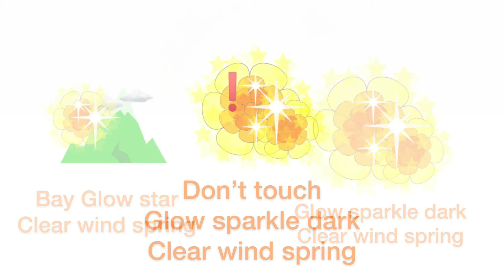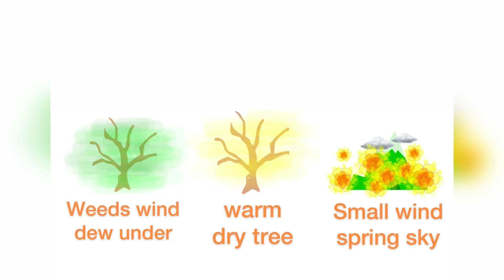weather local clear wind spring the world